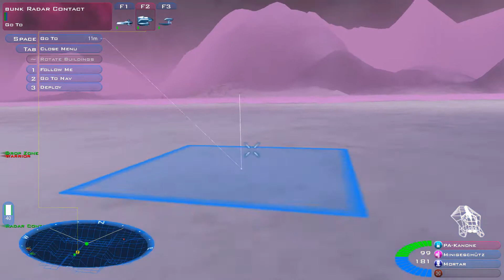Battlezone 2 [deutsch] - 11. Mission "Dünnes Eis"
Wir spielen die Kampagne des Shooter-Strategie-Hybriden Battlezone 2: Combat Commander von Pandemic Studios aus dem Jahre 1999.